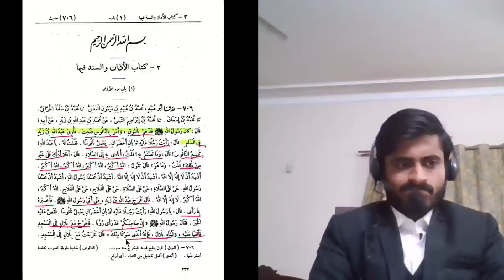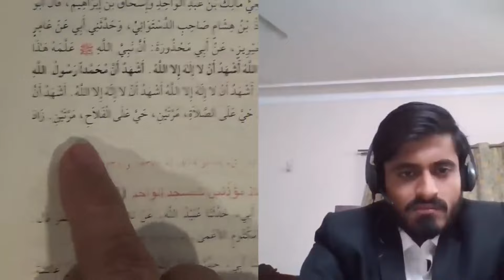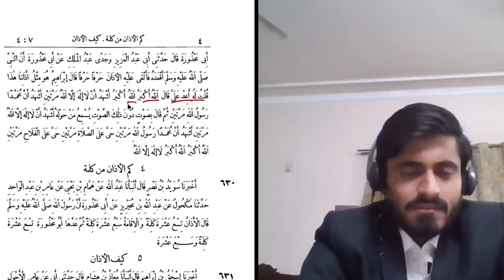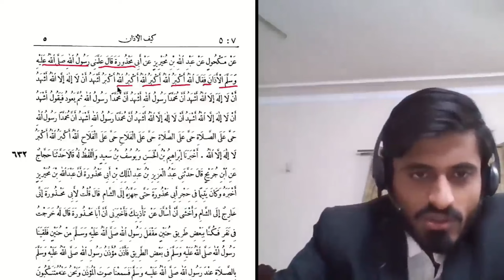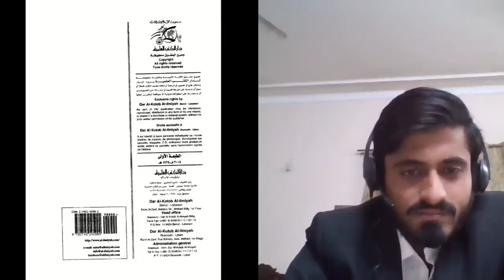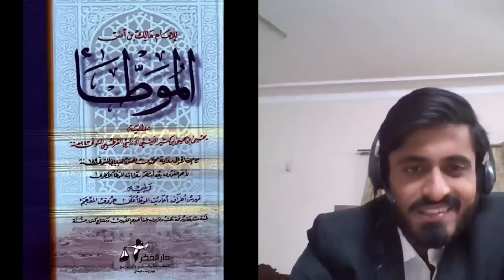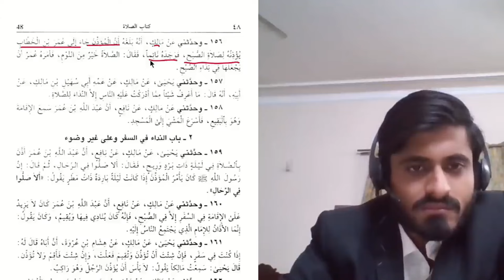Shia Azan Par Aiteraaz Ka Dandan Shikan Jawab | Hassan Allahyari Urdu